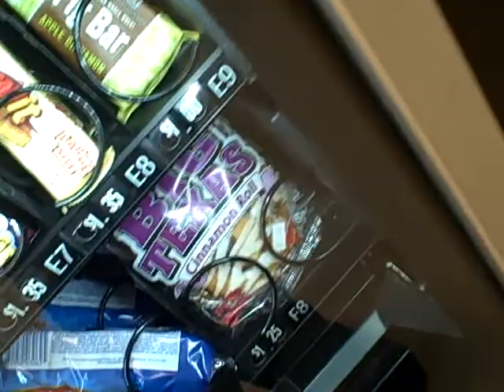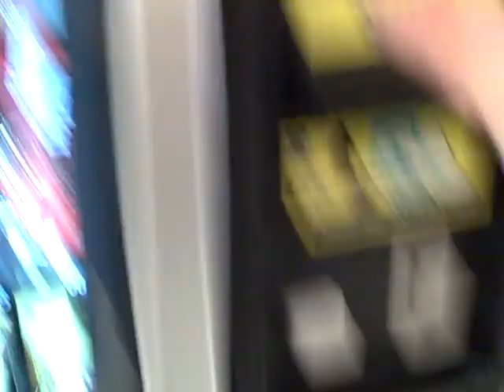Crane National Vendors 147 snack vending machine at RSU Nutter Center South Arena Dayton Ohio